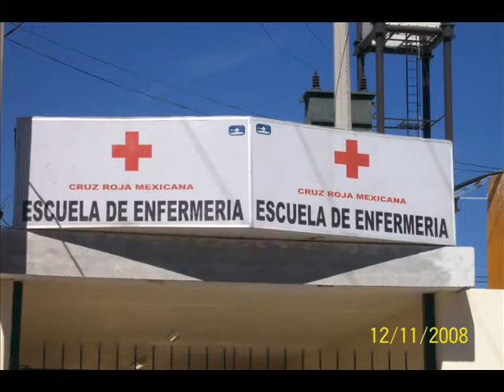porque soy paramedico